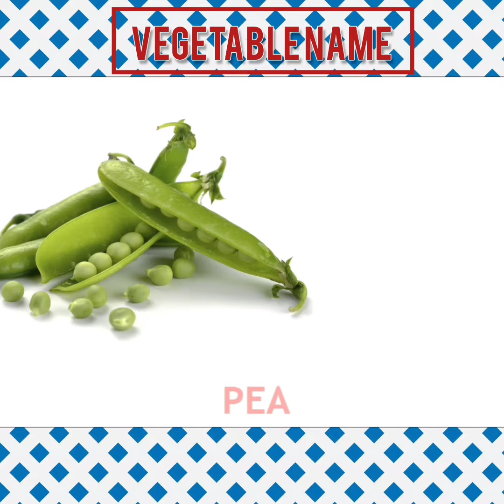Vegetables Name | सब्जियों के नाम🌽🍅🥔🧄🫑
vegetable name
vegetables Name
vegetables Name in English
vegetable Name 10
vegetable Name 20
vegetable Name for kids
vegetables Name in hindi
vegetables Name in tamil
vegetable Name 15
vegetable Name in telugu
vegetable Name fruit name
sabjiyon ke naam
sabjiyon ke naam English mein
sabji
sabjiyon ke name in English
sabjiyon ke naam 10
sabjiyon ke naam sanskrit mein
sabjiyon ke chitra
sabjiyon ke naam urdu mein